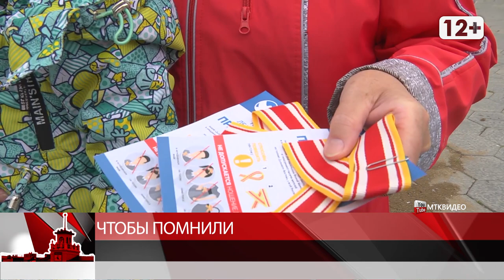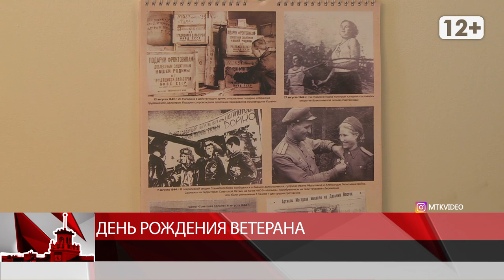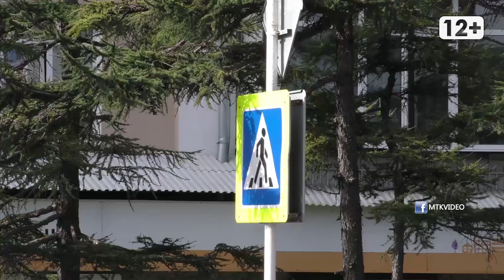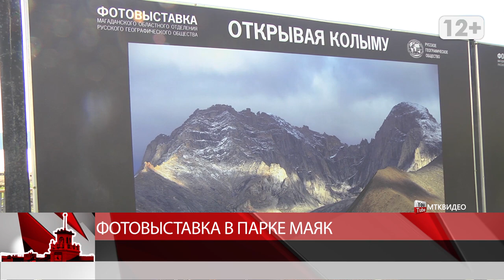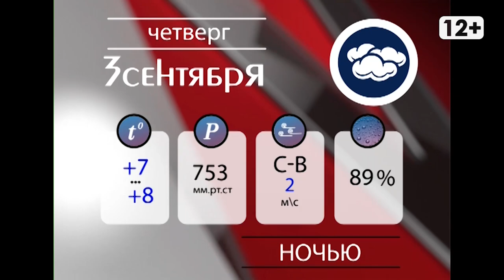Новости Магадана от 2 сентября 2020